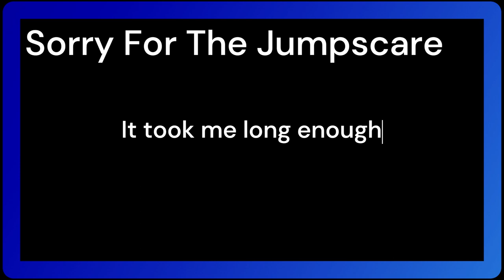Trains at Beška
Beška is a town that is located on the Novi Sad-Beograd railway. High speed COKO trains fly through, but also regional trains come often. I recorded a couple and made this video.